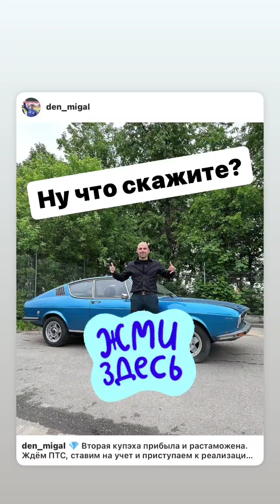Денис Мигаль (Instagram stories от 24.05.23)